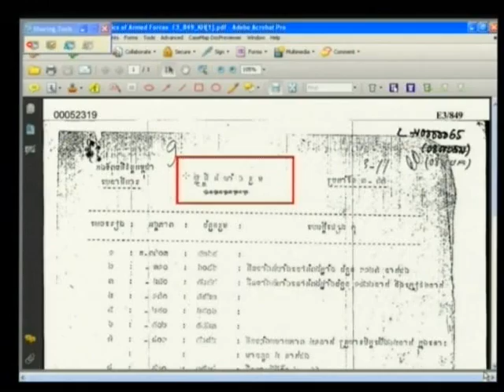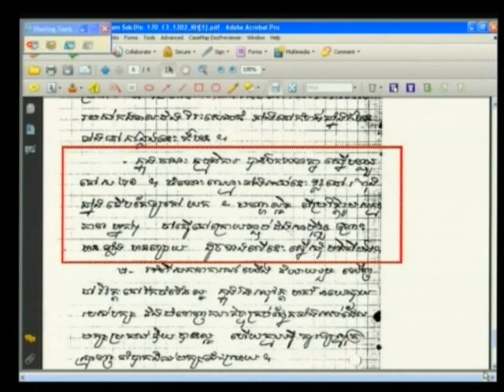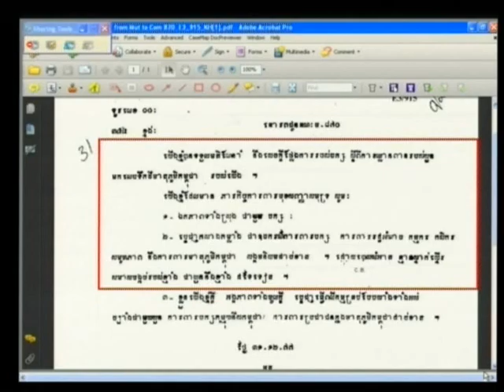Session 2, 22 January 2013 (English/French)